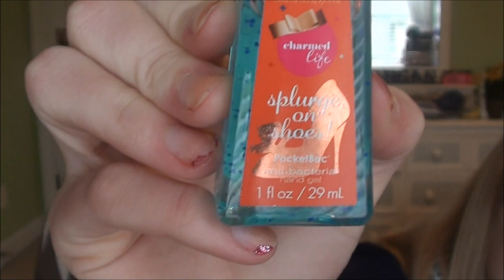What's In Our Purses!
Sydney will be in the next video. :) Be sure to leave any video requests as comments below!

-Morgan & Brooke (and Sydney!)

FTC: Nothing was sent to us for free and we're not being sponsored.